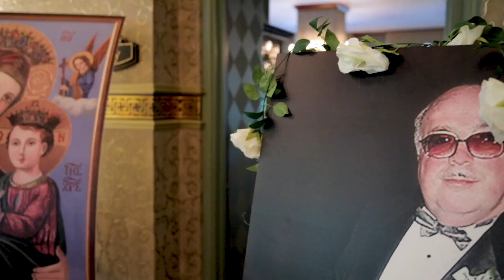Maria & Pete | Directors Cut | West Baden Springs Resort Wedding | Bambino International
Maria & Pete | Directors Cut | West Baden Springs Resort Wedding | Bambino International | French Lick Resort Wedding | Documentary Photography & Videography | Michelle Jackson, Director